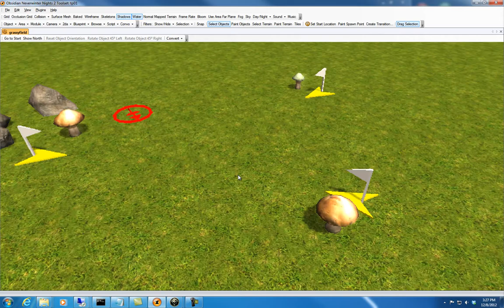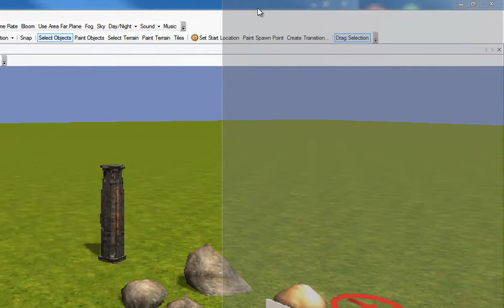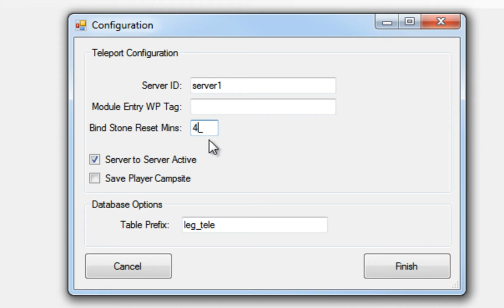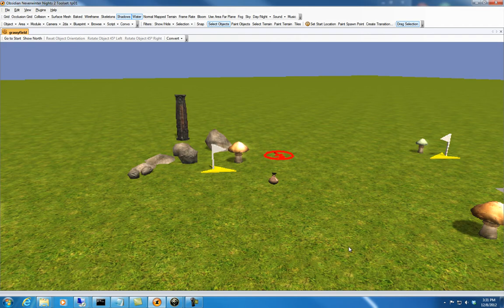NWN2 Legends Teleport Plugin 4 of 8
This video series demonstrates the Legends Teleport plugin for Neverwinter Nights 2 persistent worlds.